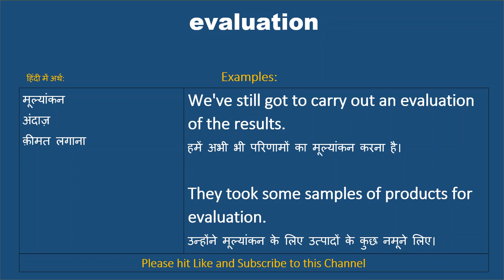Evaluation ka kya matlab hota hai, evaluation meaning in Hindi